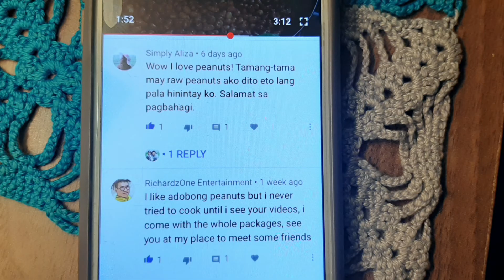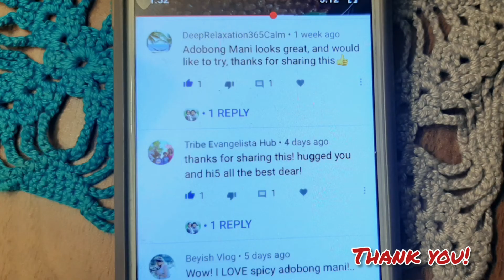500subscribers THANK YOU TO OUR 500 SUBSCRIBERS! vlog 159 jayNjoy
We, Jay N Joy would like to thank you all for your support to our channel. I hope we will continue to support each other.

Just leave a message on the video that we will post in the future and we will support you back as soon as we can.

For those of you who haven't subscribe to our channel yet and you like what we are posting here, please 👍, leave a comment,  SUBSCRIBE and click the bell 🔔 icon for more videos.

Musician: @iksonmusic